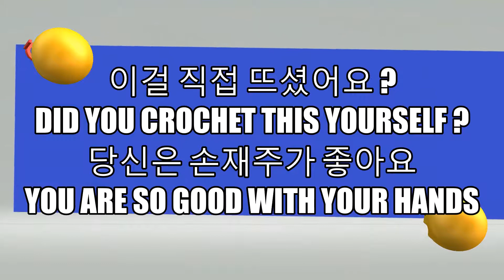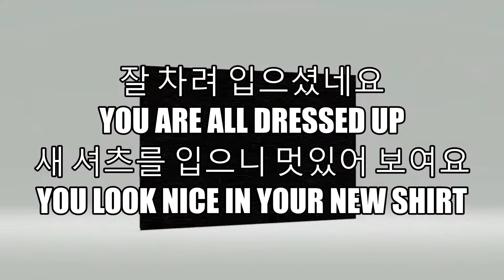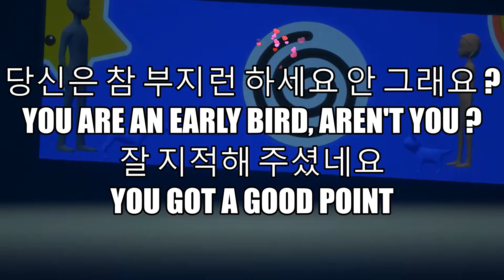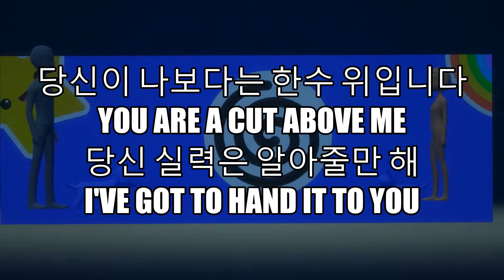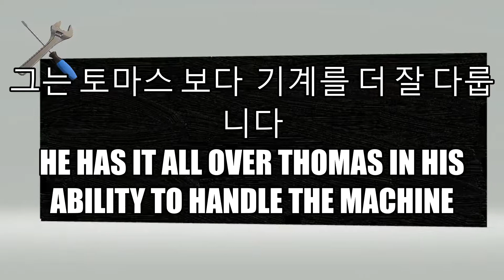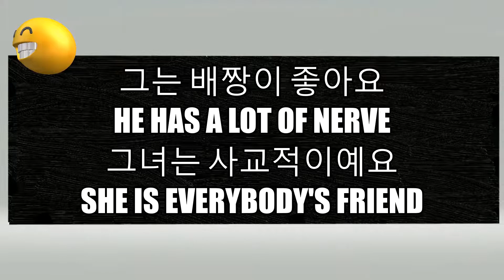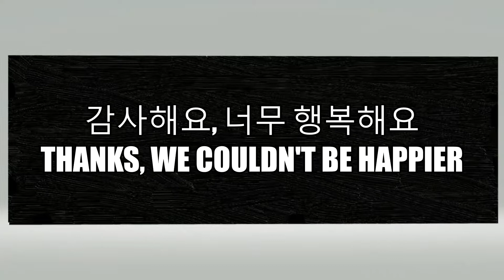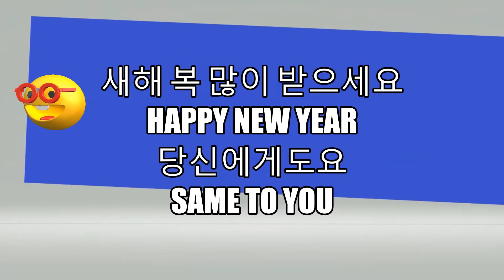칭찬할때 쓰는 영어 표현 Learn English expression to compliment 2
칭찬할때 꼭 알아두면 좋은 상황별 영어표현
Learn to express English when complimenting